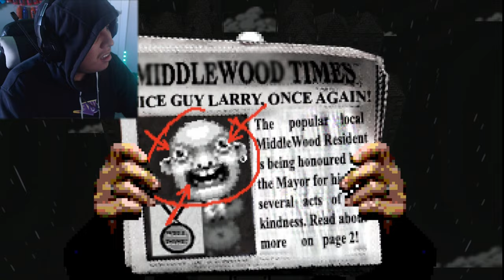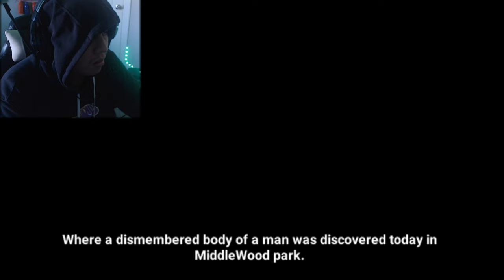Let’s Find Larry!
I have uploaded a real video once again this game I will be playing Let’s Find Larry! in this we have to find larry if he doing okay but now I remember that he is a killer in this game and we have to stop him or something scary will happen but anyways I hope y'all smack that sub button and also Happy new year guys I hope everyone enjoy there new year

Chapters:
00:00 - INTRO
01:20 - GAMEPLAY STARTS
29:12 - ENDING
32:09 - OUTRO